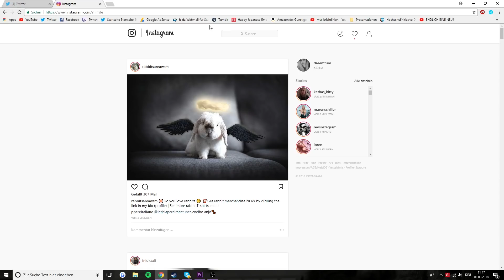Aus DIESEM RAUM kommt KEINER raus!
Über eine Bewertung oder Kritik würde ich mich sehr freuen! (=^･^=)

Geschäftliche Anfragen

«Minecraft»
Adventure von Mojang.